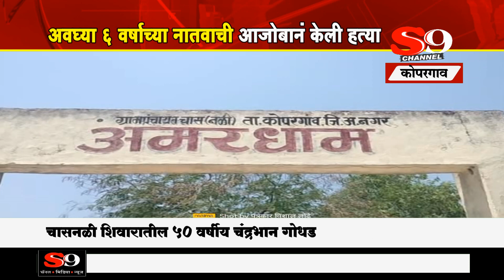कोपरगाव - अवघ्या ६ वर्षांच्या नातवाची आजोबाने केली हत्या.... !!